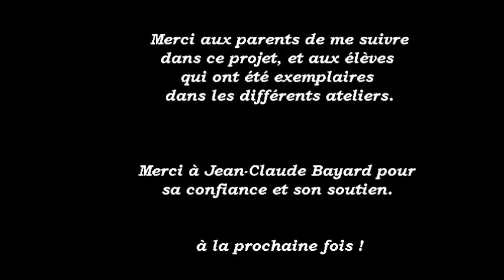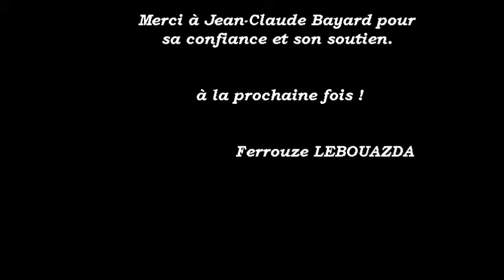Mon film entrainement à mons en baroeul le samedi 23 mars 2013 pour SERGE